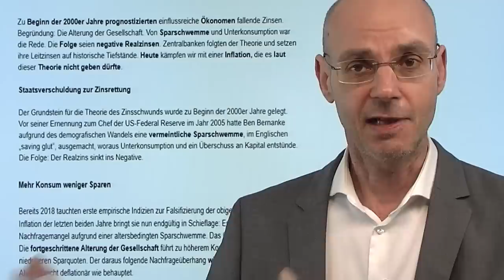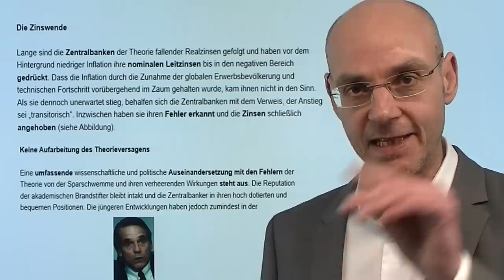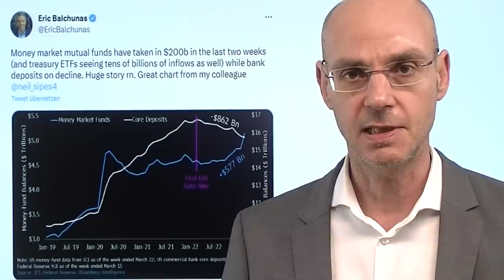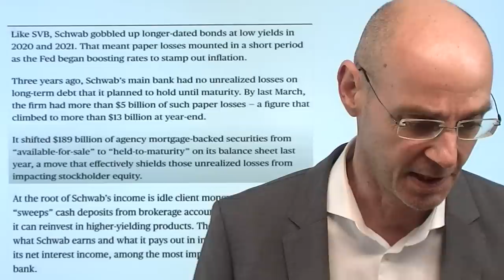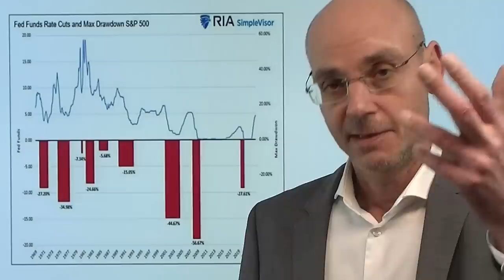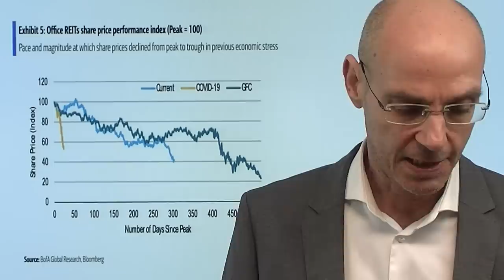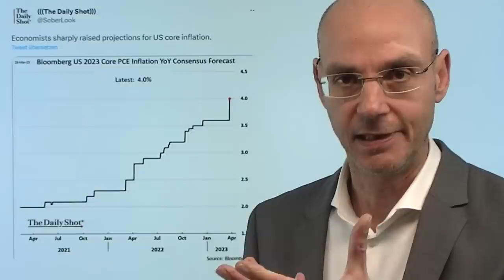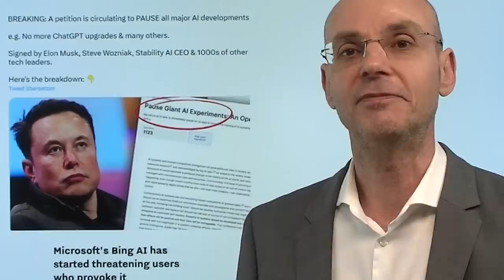Die Notenbanken-Krise: Bankenkrise, Zinsen, Immobilien! Marktgeflüster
Hinweise aus Video:

1. EZB: Lane macht Anhebung der Zinsen abhängig von Bankenkrise

2. Andre Stagge: „Spätestens 2024 geht die Bombe hoch“

Die Bankenkrise und die aktuellen Probleme bei Immobilien sind vor allem eines: die Folge einer Notenbanken-Krise, die basierend auf einer vor allem vom ehemaligen Fed-Chef Ben Bernanke vertretenen - aber falschen - Theorie die Inflation anheizten. Aufgrund der Demografie (Bevölkerung nimmt ab und wird älter) gingen Bernanke und andere davon aus, dass es eine "Spar-Schwemme" geben würde ("saving glut"). Daher sei nicht Inflation, sondern Deflation das eigentliche Problem, das es zu bekämpfen gelte: so kam es zur Abschaffung der Zinsen und zum QE der Notenbanken. Nun aber hat sich diese Theorie als grundfalsch heraus gestellt: die Nachfrage nimmt zu, weil die ältere Bevölkerung weniger spart (wofür auch?) und mehr konsumiert (inflationär), gleichzeitig fehlen nachwachsende Arbeitskräfte, die daher höhere Löhne durchsetzen können (ebenfalls inflationär). Die Geldpolitik sorgte zunächst für eine Blase bei Immobilien, die nun mit den stark gestiegnen Zinsen zu platzen droht. Die Banken aber kauften zu Zeiten der Nullzinsen Staatsanleihen, die nun mit dem Anstieg der Zinsen als unrealisierte Verluste in den Bilanzen schlummern. Zur Bankenkrise wurde das dann, weil Banken-Kunden "yield farmers" wurden: sie zogen Gelder ab und legten sie woanders höher verzinst an, wodurch die Banken gezwungen wurden, die unrealisierten Anleihe-Verluste zu realisieren..